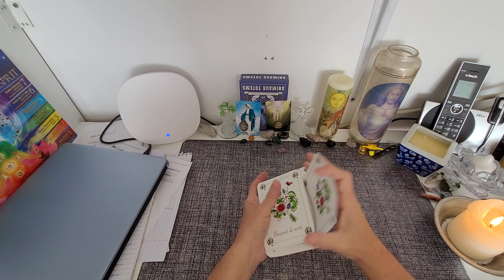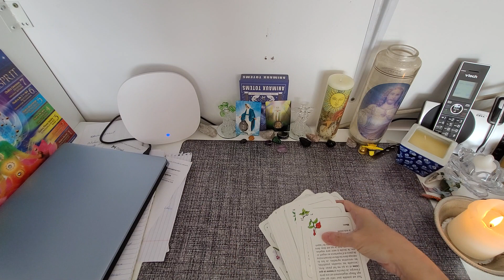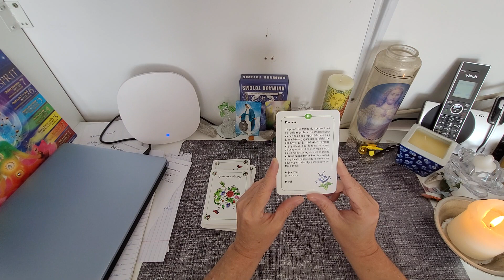💐💐 2 bouquets de mots pour samedi le 6 mai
bon samedi

Marie-Hélène